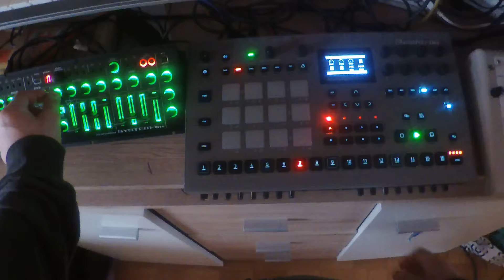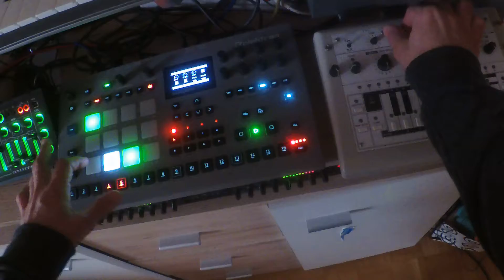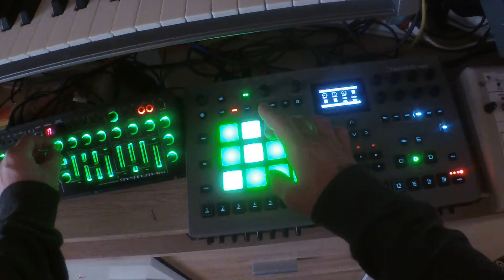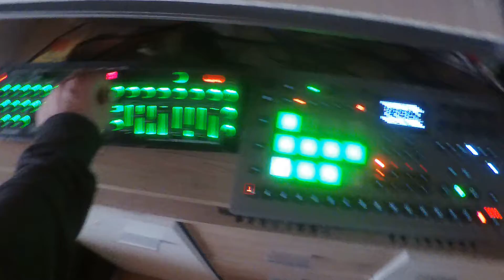Ätzig 01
:) The album "ELECTRONIC ESCAPISM - Extracts from the Audio Diaries" by Sum_1_L´s is aviable here

Alibaba 🇨🇳
Amazon Music
AMI Entertainment
Anghami 🇱🇧
Boomplay 🇳🇬
iHeartRadio
Claro Música
KKBox 🇹🇼
Melon Plus 🇰🇷
Napster
NetEase 🇨🇳
Pandora Plus
Resso
Saavn 🇮🇳
Shazam
Sound Exchange
Tencent 🇨🇳
Tidal